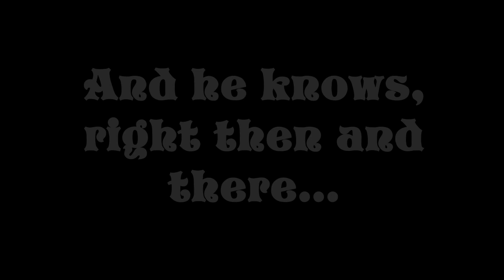Basket Case Trailer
CSCI 315 Advanced Game Development 2019. Hana Kawaguchi, Jake Byrd, Madi Stewart.